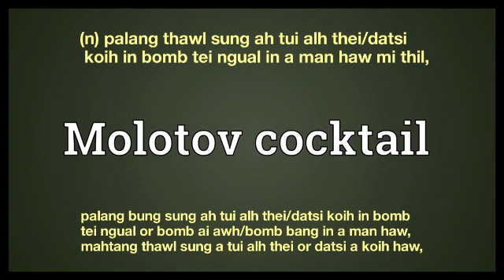molotov cocktail meaning in English Ngawn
molotov cocktail = (n) palang thawl sung ah tui alh thei/datsi koih in bomb tei ngual in a man haw mi thil, palang bung sung ah tui alh thei/datsi koih in bomb tei ngual or bomb ai awh/bomb bang in a man haw, mahtang thawl sung a tui alh thei or datsi a koih haw,